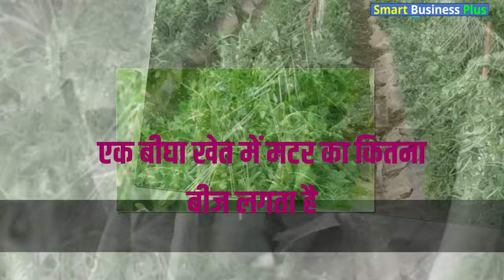एक बीघा खेत में मटर का कितना बीज लगता है | मटर की उन्नत खेती | Smart Business Plus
मटर की खेती,अगेती मटर की खेती.
मटर की खेती कैसे करें.
मटर की खेती कब और कैसे करें.
मटर की खेती की पूरी जानकारी.
मटर,अगेती मटर की खेती कैसे करें.
मटर की सफल खेती.
मटर की अगेती खेती.
मटर की उन्नत किस्में.
सब्जी मटर की खेती.
मटर की खेती बाड़ी.
mटर की खेती किस्म.
अगेती मटर की खेती कब करें.
मटर की खेती कब करें.
हाइब्रिड मटर की खेती.
मटर की उन्नत खेती.
मटर की खेती की जानकारी.
मटर की खेती कब करनी चाहिए..
मटर की खेती किस समय पर करें.
मटर की वैज्ञानिक खेती.